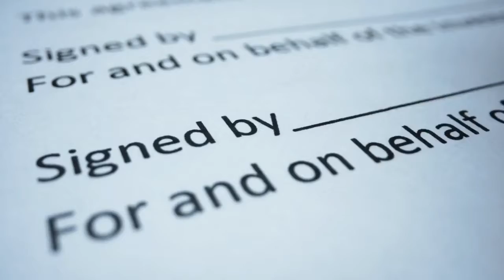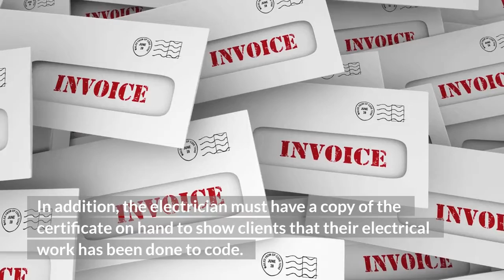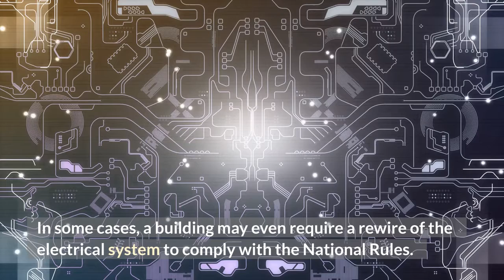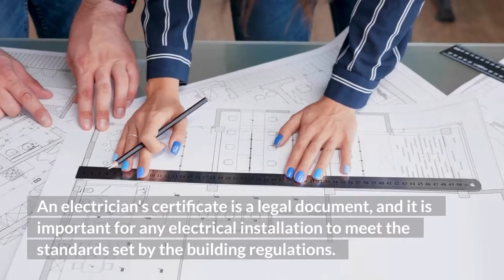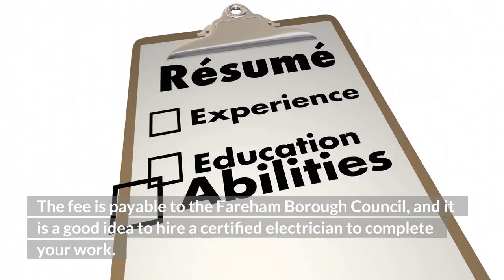Signing Off Commercial Electrical Works - Big State Electricians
The Building Regulations have several requirements for Commercial Electrical Works, including the Signing Off of the Work by a Chartered Electrician. If you want to use an electrician to sign off the work, you should ensure they are registered with the NICEIC. This way, you'll know that the electrical installation meets the minimum standards of the Building Regulations. The other requirements relate to the type of electrical equipment and wiring being used in the building.

Non-notifiable electrical works are not required to be notified to building control. These types of work are often referred to as minor electrical work. These types of work include extensions, alterations to existing circuits, and like-for-like replacements. These types of works can be completed without the customer's involvement, but you should always obtain an electrician's certification before beginning any type of electrical work.

The electrical safety regulations were first introduced into Part-P of the building regulations in 2005. If your work predates this time period, you may not be compliant with current standards. You can find a complete list of notifiable electrical works in England, Wales, and Scotland. Sadly, there are no equivalent regulations in Northern Ireland. You can check the list of notifiable work by checking the Electrical Regulations website.